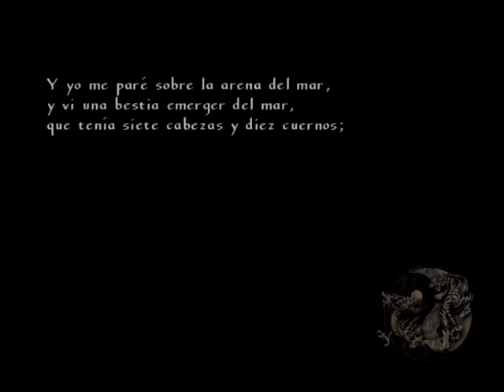uncharted 3 gameplay HD trailer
esto sera lo mejor de ps3 en 2011